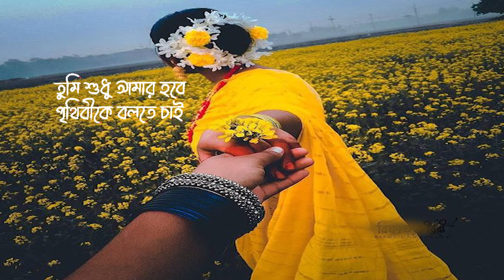Ami Tomar Moner Vitor (Lyrics) | Habib Wahid, Nancy | আমি তোমার মনের ভিতর | Lyrics Video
Song: Ami Tomar Moner Vitor | আমি তোমার মনের ভিতর | Habib Wahid Lyric Video
Singers: Habib Wahid, Nancy
Lyrics: Sohel Arman
Label: Sangeeta

 • Ami Tomar Moner Vitor | Habib | Nancy...

🎤 𝙇𝙮𝙧𝙞𝙘𝙨 -

আমি তোমার মনের ভেতর
একবার ঘুরে আসতে চাই
আমায় কতটা ভালোবাসো
সেই কথাটা জানতে চাই
ভালোবাসার যত কথা
হৃদয় দিয়ে শুনতে চাই
তুমি শুধু আমার হবে
পৃথিবীকে বলতে চাই

এ হৃদয়ে জ্বলছে এক যাতন মোমবাতি
তুমি আগুন হয়ে পুড়ছো আমায়
সারা দিবা-রাতি
সারা দিবা-রাতি
এ হৃদয়ে ফুটছে ফুল প্রেমের বারোমাস
তুমি ফাগুন হয়ে রঙ ছোঁয়ালে
মনেরও নীলাকাশ

এ প্রণয়ে অন্ধ হলাম
প্রাণের আলো তুমি
দুঃখ এলে ভুলে যেওনা
বাঁচবো না তো আমি
প্রাণের আলো তুমি
এ প্রণয়ে কথা দিলাম
সূর্য, চন্দ্র, তারা সাক্ষী থেকো
মরন যেনো হয়, হয়না তোমায় ছাড়া

আমায় কতটা ভালোবাসো
ভালোবাসার যত কথা
পৃথিবীকে বলতে চাই

𝗖𝗿𝗲𝗱𝗶𝘁𝘀
📷 Background: Video

⛔️ 𝗜𝗠𝗣𝗢𝗥𝗧𝗔𝗡𝗧 ⛔️

𝗧𝗮𝗴𝘀📄